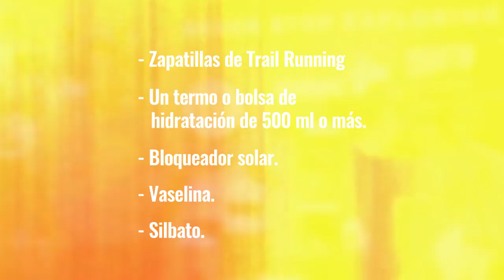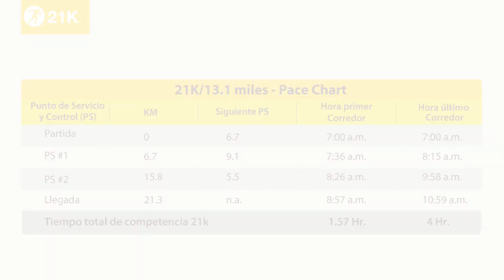Endurance Challenge 21K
¡Conoce todos los detalles de tu ruta en el Endurance Challenge!